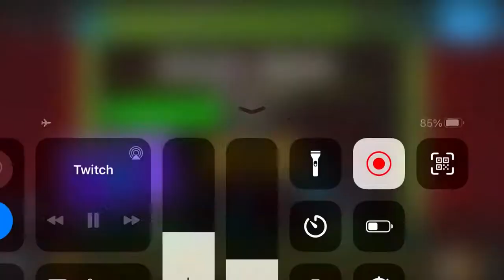death moon 40%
gonna be my next demon. i have 41% but i didnt record that